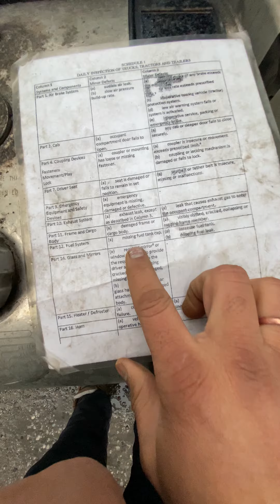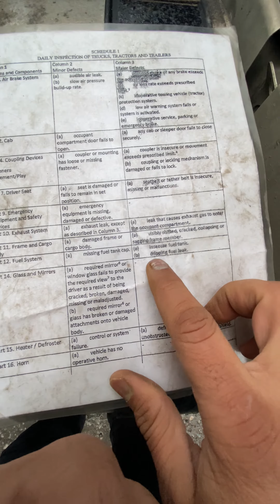Demo Fuel system